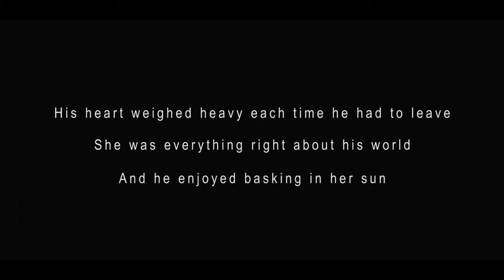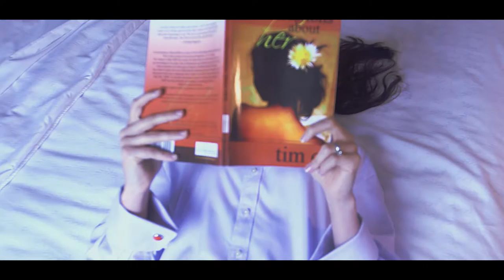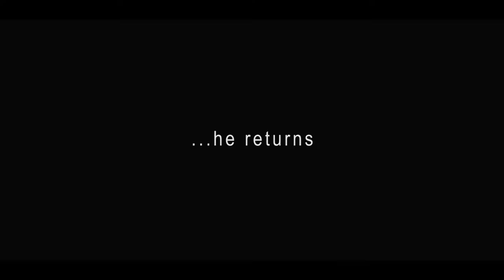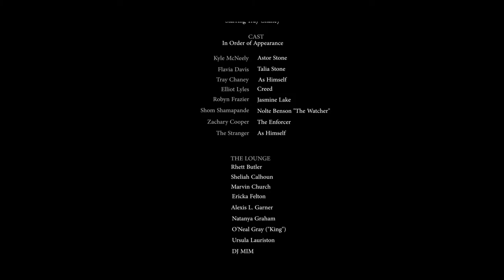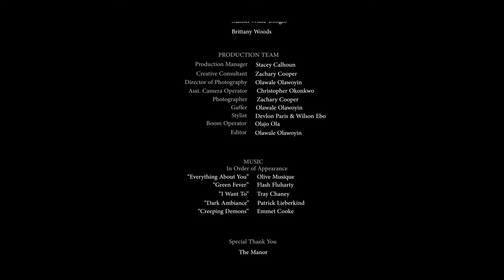The Stranger Full Movie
The Stranger is the first short film by Devlon Paris featuring the summer special collection - The Renatus Collection. Starring actor Tray Chaney (Bounce TV's "Saints & Sinners", HBO's "The Wire), the story journeys the delivery of a case to a mysterious gentleman known only as The Stranger.

The film also introduces the music video for the actor's recent project - "I Want To"

A Short Film by Tim O. Productions & Champion Studio

Written by Tim O.

PRODUCTION TEAM
Directed by Tim O. & Olawale Olawoyin
Production Manager - Stacey Calhoun
Creative Consultant - Zachary Cooper
Director of Photography - Olawale Olawoyin
Asst. Camera Operator - Christopher Okonkwo
Photographer - Zachary Cooper
Gaffer - Olawale Olawoyin
Stylist - Devlon Paris Style Advisor & Wilson Ebo
Boom Operator - Olajo Ola
Editor - Olawale Olawoyin

CAST
Kyle McNeely as Astor Stone
Flavia Davis as Talia Stone
Tray Chaney as Himself
Elliot Lyles as Creed
Robyn Frazier as Jasmine Lake
Shom Shamapande as Nolte Benson "The Watcher"
Zachary Cooper as The Enforcer
The Stranger as Himself

Lounge Scene Cast
Rhett Butler
Sheliah Calhoun
Marvin Church
Ericka Felton
Alexis L. Garner
Natanya Graham
O'Neal Gray ("King")
Ursula Lauriston
DJ MIM
Shaundra Ware
Mamei Willie-Bonglo
Brittany Woods

MUSIC
"Everything About You" - Olive Musique
"Green Fever' - Flash Fluharty
"I Want To" - Tray Chaney
"Dark Ambiance" - Patrick Lieberkind
"Creeping Demons" - Emmet Cooke